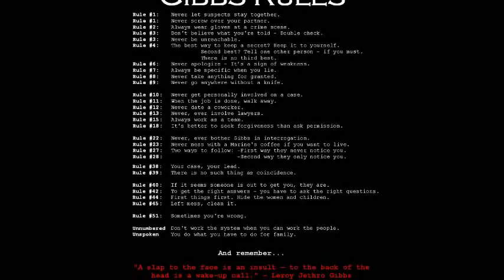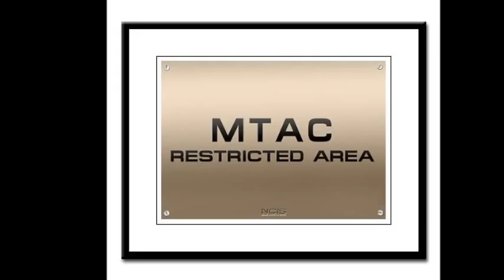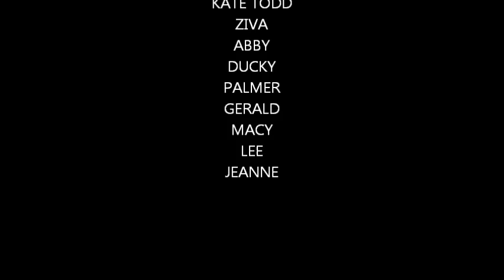NCIS TRIBUTE SEMPER FI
A little something for i knocked up for fans of NCIS